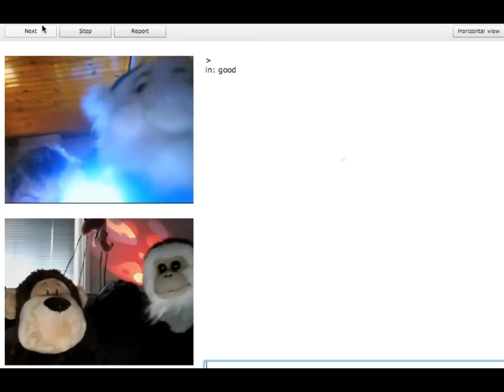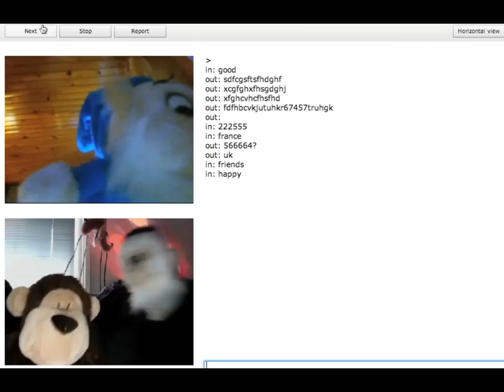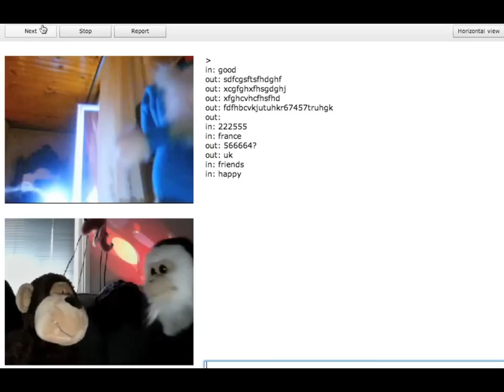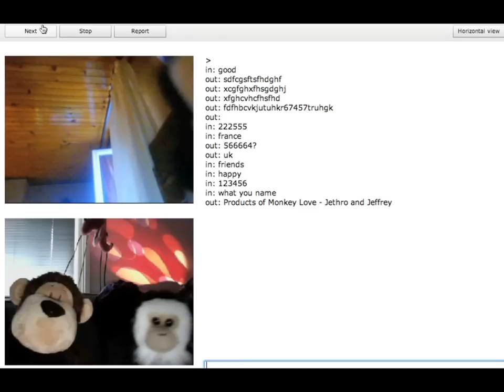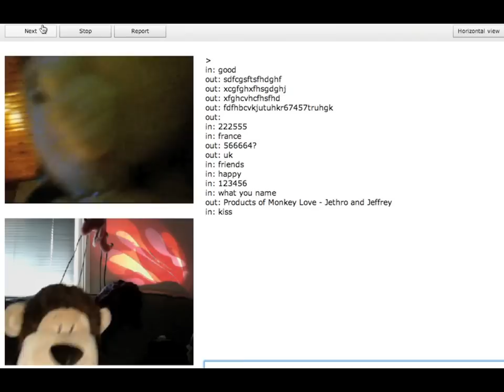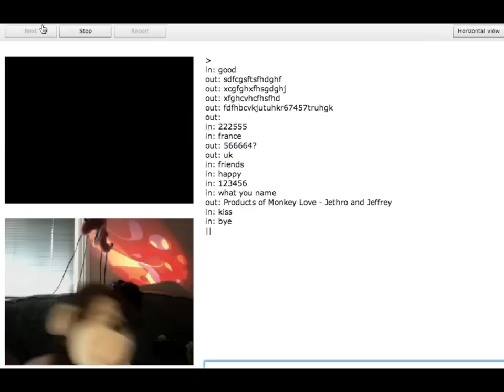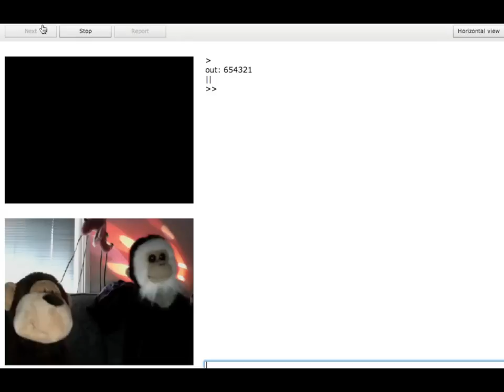The Wizard on chatroulette - Jethro and Jeffrey (228)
J and J take on the Wizard...